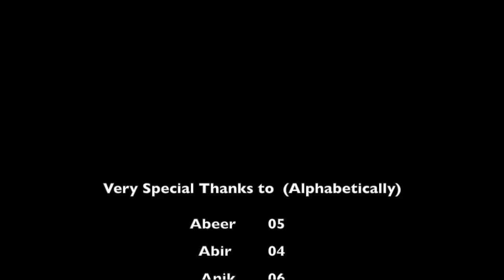IUTian Picnic 2016 - IUT Community - CANADA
A video made by Iutians. We present you this video as an effort to share our IUTian collections with the rest of the world.